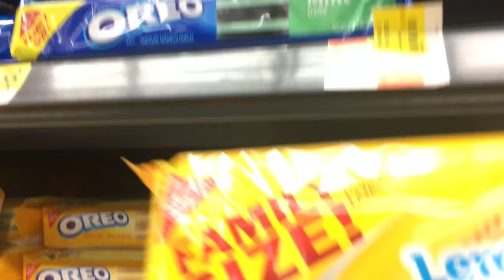Downpour Festival, Jamie Grace and Walmart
We are off to the USA with some friends to check out Downpour festival! We also try to go shopping at Walmart!

Artist: Nicolai Heidlas
Title: Sunday Morning